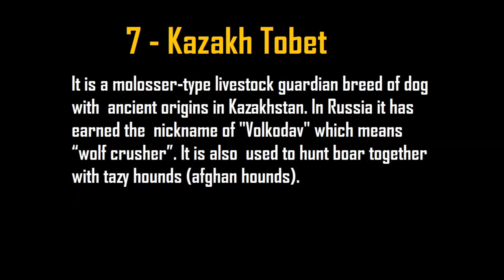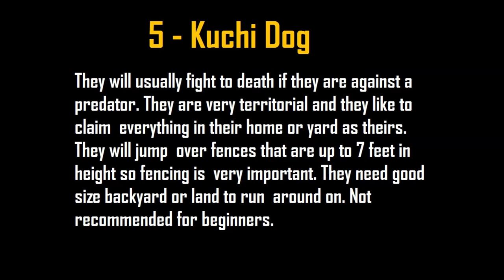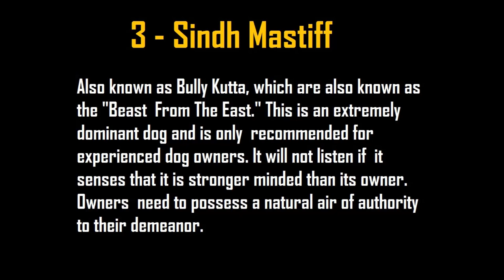Top 10 Most Badass Guard Dogs in the World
10- Spanish Mastiff
This breed needs a 100% firm, consistent, confident pack leader at all times. Without it, being independent-minded, they may not take your orders. It can be surprisingly quick and agile in spite of the breed's massive size and bulk. These are not dogs for beginners.

9- Caucasian Shepherd Dog
The Caucasian Shepherd may exhibit ferocious and unmanageable tendencies. It is very brave, alert, strong and hardy. It does not accept people it does not know and it has a powerful urge to defend. It requires an owner who knows how to display strong leadership and who is willing to spend a lot of time socializing and training.

8- Central Asian Ovtcharka
Independent, they stand their ground and do not back down. They like to bark at night and this may present a problem if you have close neighbors.This is not a breed for the timid or meek owner. The objective in training this dog is to achieve pack leader status.

7- Kazakh Tobet
It is a molosser-type livestock guardian breed of dog with ancient origins in Kazakhstan. In Russia it has earned the nickname of "Volkodav" which means “wolf crusher”. It is also used to hunt boar together with tazy hounds (afghan hounds).

6- Presa Canario
They are very alert and ready to defend the owner or property whenever necessary.The dog must not walk in front of the human who is holding the lead, as the pack leader goes first. The dog must walk beside or behind the human. The objective in such training is to achieve pack leader status.

5- Kuchi Dog
They will usually fight to death if they are against a predator. They are very territorial and they like to claim everything in their home or yard as theirs. They will jump over fences that are up to 7 feet in height so fencing is very important. They need good size backyard or land to run around on. Not recommended for beginners.

4- Kurdish Kangal
It is a natural instinct for a Kurdish Kangal to have an order in its pack. When we live with them, we become their pack. The entire pack cooperates under a single leader. Lines are clearly defined and rules are set. Because they communicate their displeasure with growling and eventually biting. We, the humans, must be the ones making the decisions, not Kurdish Kangal, else, they possess an extreme temperament.

3- Sindh Mastiff
Also known as Bully Kutta, which are also known as the "Beast From The East." This is an extremely dominant dog and is only recommended for experienced dog owners. It will not listen if it senses that it is stronger minded than its owner. Owners need to possess a natural air of authority to their demeanor.

2- Cane Corso
They will not wander from the home, rather stick close to their masters. The Cane Corso requires an experienced owner who knows how to display a natural authority over the dog. Corso ears were originally cropped to help them ward off wolves while protecting livestock. They are practically impervious to pain and the owners are often disappointed to find that electric containment systems don't deter their dogs. Beginners, don't even think of adopting them.

1- Tibetan Mastiff
Tends to bark at night if left outside, but will be quiet indoors. It is an outstanding flock guardian and is ferocious against wolves, leopards or any prey that try to approach its flock. The Tibetan Mastiff needs a firm, confident, consistent pack leader to prevent it from becoming willful and stubborn, overprotective and territorial. This breed requires an absolute experienced owner.

Music Credits - "Where Shall We Dine" by Letter Box.